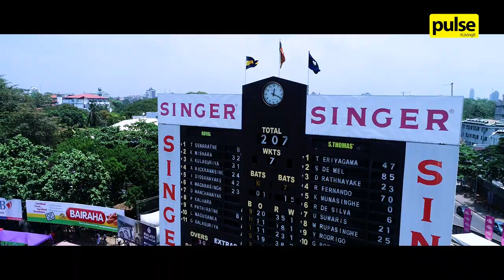141st Battle of the Blues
The 141st Battle of the Blues went down in a whirl of fun activities and school spirit!

Check out the highlights of the annual Royal-Thomian cricket encounter below!